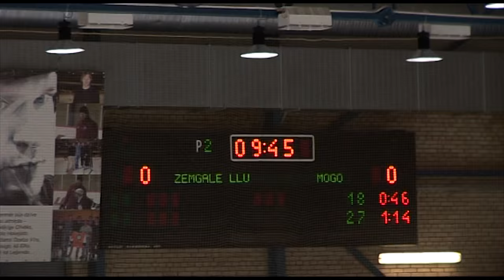150909 HKZemgaleLLU HKMogo 12min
2015.gada 9.septembris. LČ Virslīgas spēle hokejā:
HK Zemgale/LLU - HK Mogo  /0:3/.
Pēcspēles komentārs: Aigars Cipruss, Raimonds Vilkoits.
Video: Māris Martinsons.